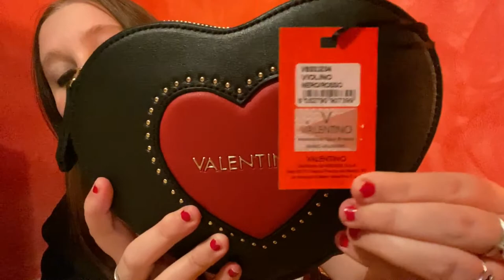NUOVO ACQUISTO😍 PIU' PARLIAMO😉 IL MIO CANE MI INTERROMPE 🙄😡1 PARTE VLOG weekly